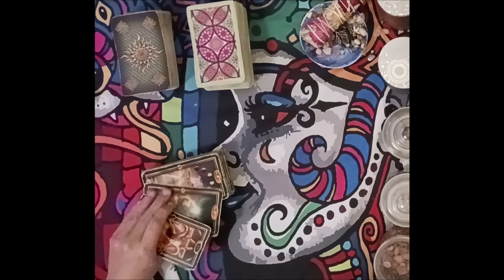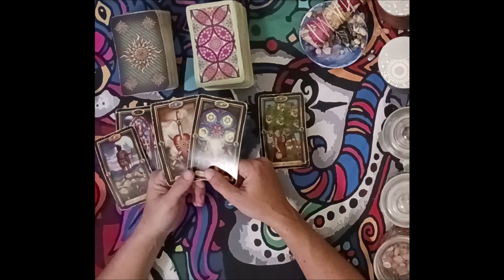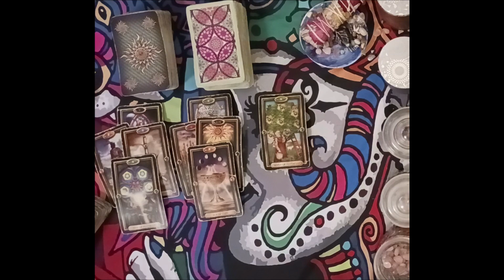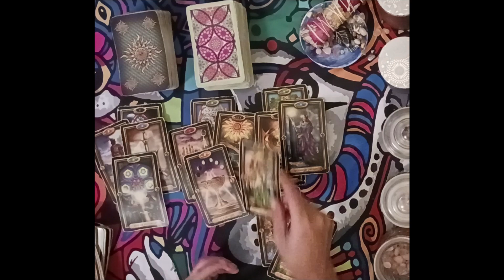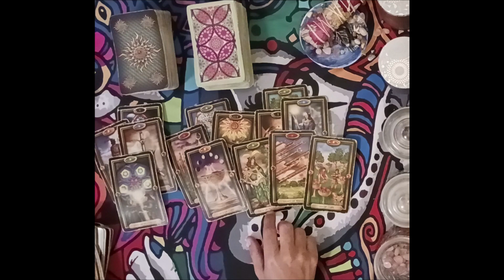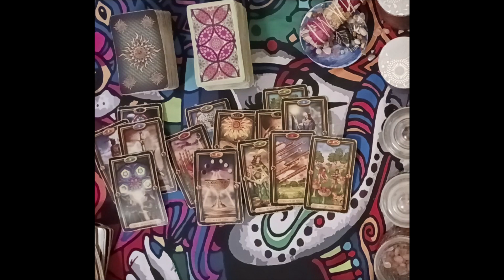Capricorn Tarot 😞Walking Away Hurt So Bad Now They Wanna Have A Conversation Uve Been On Their Mind🔮